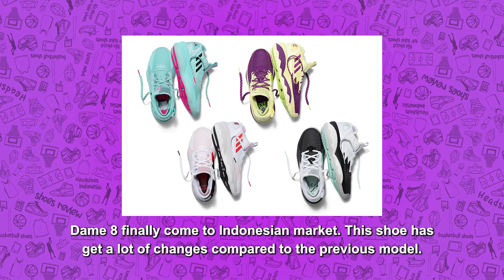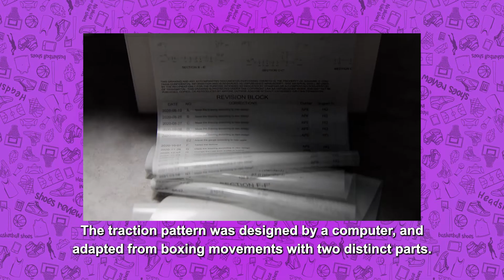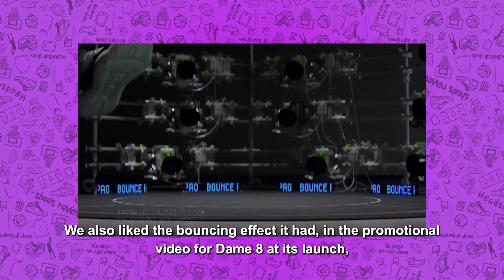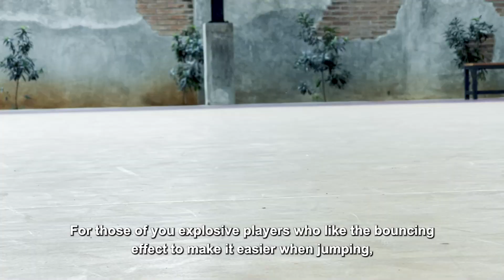adidas Dame 8 Performance Review | English Subtitles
Headshoes Indonesia Merchandise & Apparel

Sneaker performance review with Biondi, find out if this sneaker suit you!

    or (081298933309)